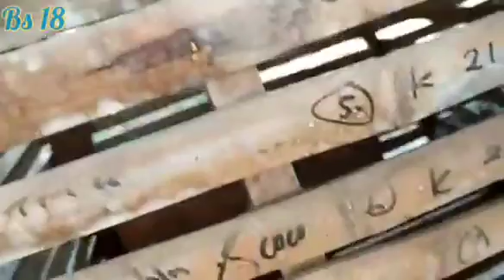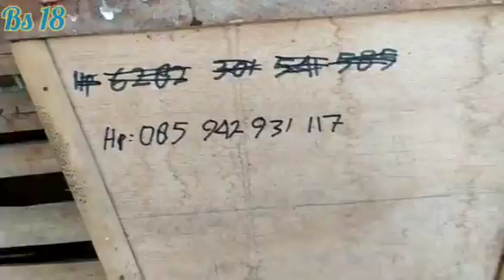PETERNAK KELINCI PONOROGO 🐇🐰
asalamualaikum wrwb
selamat pagi pemirsa
cek kesehatan kelinci itu penting
bersihkan kandang
siapkan pakan
dan obati bila ada yang sakit

peternak kelinci ponorogo jawa timur
BS 18 FARM
KANG PUTHUT RABBITTRY
BS 18 FEED GROUP

Alamat didkh karangmojo ds tegalombo kec kauman ponorogo

kelinci jenis REX ( CROSS. BC. PURE )
PURE full pedigree

wasalamualaikum wrwb🙏🙏
salam kenal